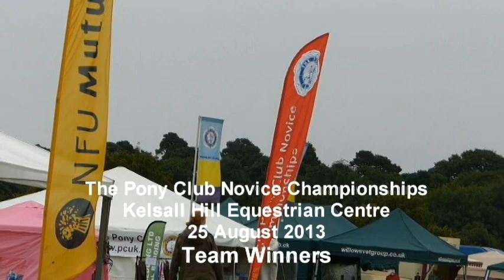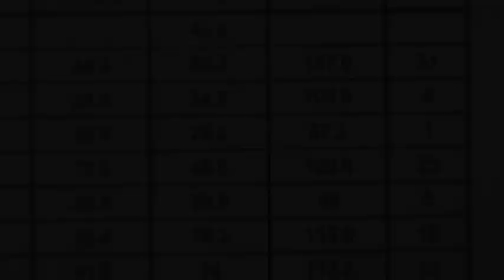Pony Club National Championships 2013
Wilton pony club novice dressage team - Lucy Hemming, Jess Cory, Bethany Puzio & Georgie Pontz-Wright. Novice eventing team - Megan Brown, Georgie Pontz-Wright, Bethany Puzio & Simon Jowett.
It was a very successful  year for the Wilton pony club as two teams went to the novice championships at Kelsal Hill and an individual to the intermediate championships at Cholmondely. At Kelsal, the novice eventing team all had great dressage scores and double clears to become the national novice champions. Georgie and Megan came 3rd in their arenas too.